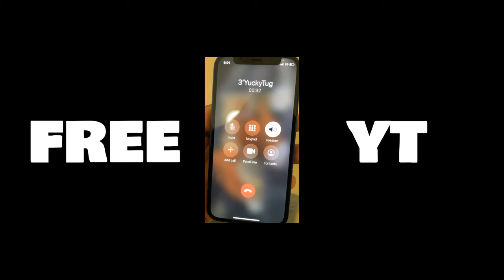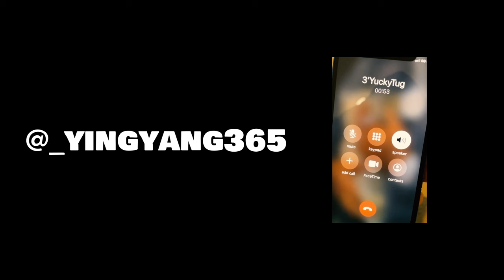Parkers YingYang - GPS (Music Video)